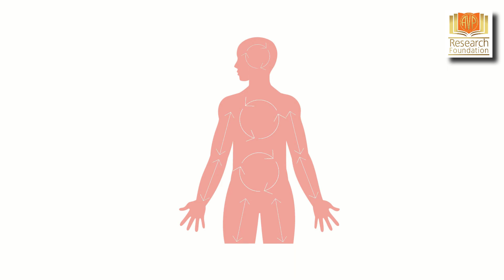Panchabhautik Chikitsa - Vayu Mahabhuta Part 1